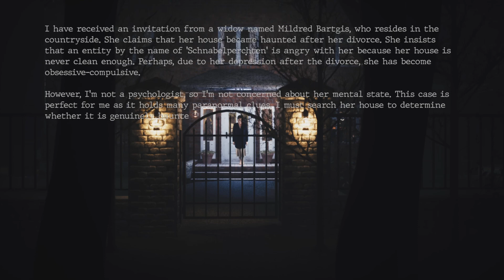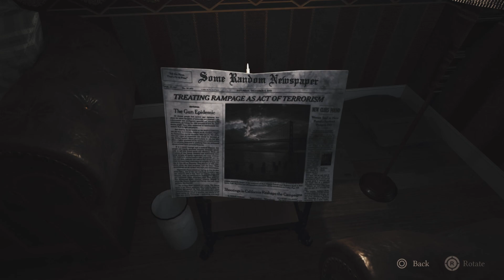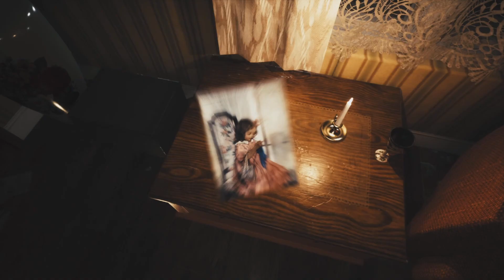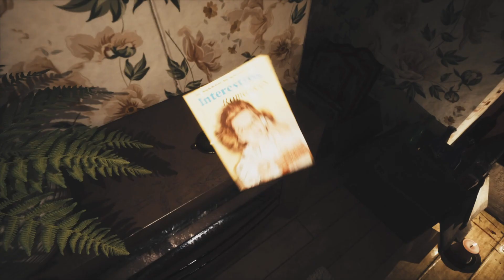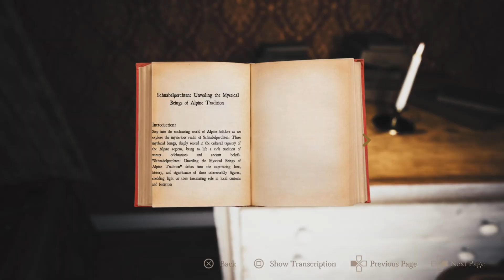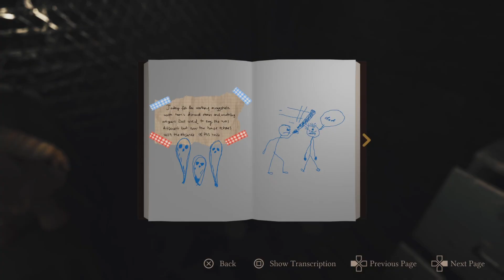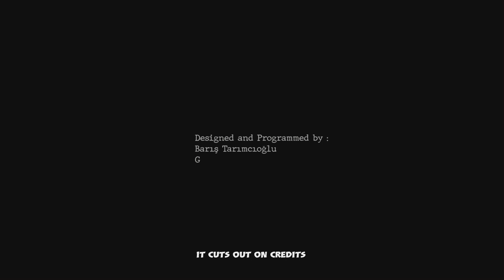NightGhast | Full Playthrough PS5 Gameplay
NightGhast PS5 gameplay, full playthrough with no commentary.

Mini horror gems.
The minis return!